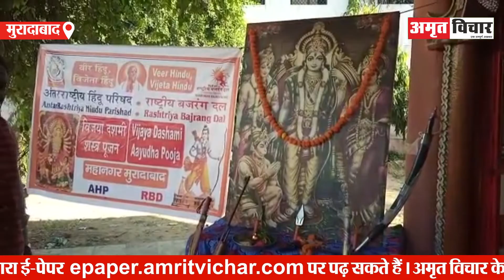मुरादाबाद: शस्त्र शोभायात्रा में लहराईं नंगी तलवारें और पिस्टल | Amritvichar